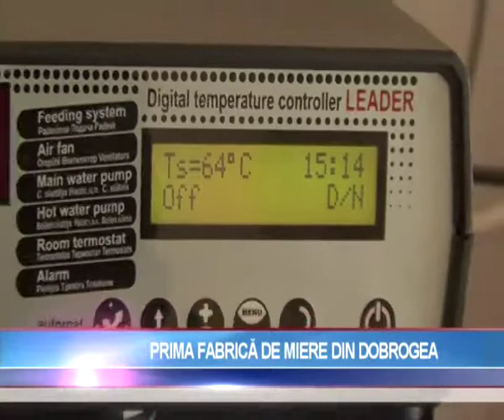Prima fabrică de miere din Dobrogea, inaugurată la Limanu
Asociatia Apis Tomitana Dacica, inaugureaza prima fabrică de miere din Dobrogea.